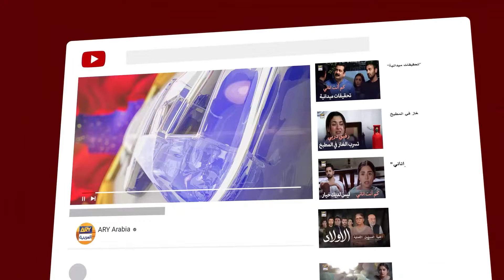هل تريدين التهدئة على كتفي؟ | مسلسل الحسد